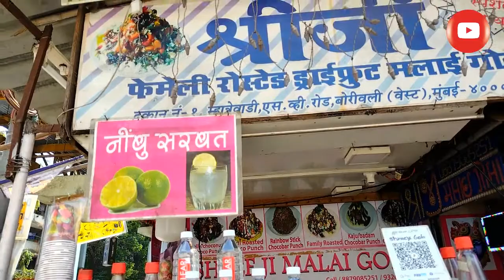MUMBAI BEST GOLA | SHRI JI MALAI GOLA | BORIVALI | मुंबई बेस्ट गोळा | श्री जी मलाई गोळा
नमस्कार मित्रांनो मुंबईतील फूड टूर मध्ये आपले सर्वांचे स्वागत आहे.

 सध्या सर्वत्र गरमीचे वातावरण वाढले असून या गर्मीमध्ये सर्वात आवडीची वस्तू म्हणजे बर्फाचा गोळा हा बर्फाचा गोळा म्हणजे एक विशिष्ट प्रकारे बनवणारे खाद्य आहे ज्यामुळे गर्मी पासून थोडा वेळ विश्रांती मिळते. बर्फाचा गोळा मुंबईमध्ये सर्वत्र मिळतो खास करून जुहू चौपाटीला परंतु बोरवली येथील श्रीजी मलाई गोला हा सर्वात महत्त्वाचा व सर्वात मोठा व सर्वात प्रसिद्ध गोला मानला जातो.
 सुजी मलाई गोला बोरवली स्टेशन वेस्ट,स्टेशनच्या बाजूला असून येथे नेहमीच सर्वत्र गर्दी असते व इथला गोला फार मोठ्या प्रमाणावर प्रसिद्ध असून गोळ्याची मलाई हे स्वतः घरातच बनवतात. यासोबतच इकडे स्वच्छतेची  विशेष काळजी घेतली जाते.

camera work - shin chan